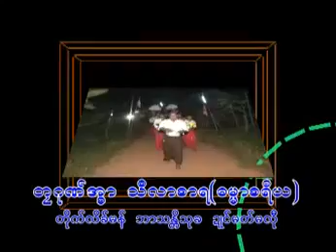ဓရ္မန္ တၜဂုဏ္အၥာသ႘လစာ ဌာန ကြာန္ကံပလုိင္ ဓရ္ျဒပ္သပၸ႐ုိဟ္ ႏြံမွခုိဟ္ --